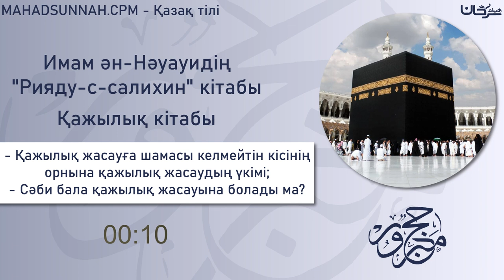Қажылық кітабы. - Қажылық жасауға шамасы келмейтін кісінің орнына қажылық жасаудың үкімі;